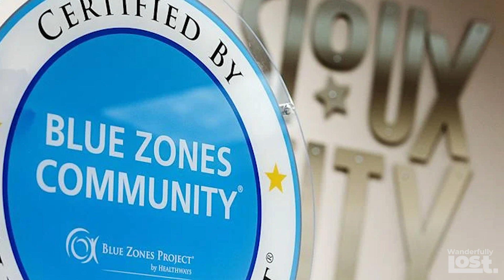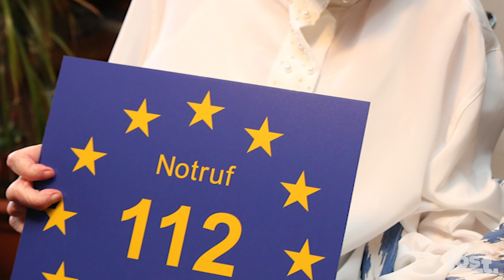Live to 100: Secrets of the Blue Zones | Longevity | How To Live Longer And Happier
Wondering how to live a longer, happier life? Check this video out to learn all about Blue Zones, where they are, and about the "Power 9", the 9 things that all of the Blue Zones have in common.

Thanks for WANDERING with us!